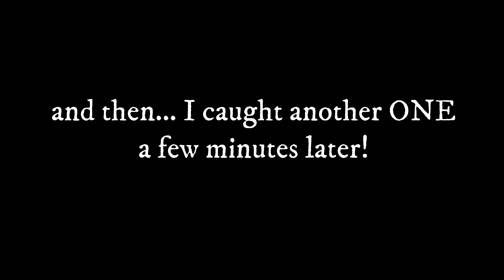Caught One Again while catfishing this weekend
Caught another Sting Ray while fishing for dinner. This one is bigger than the one I caught a few weeks ago.  It's nice to catch something different once in a while, what a surprise.